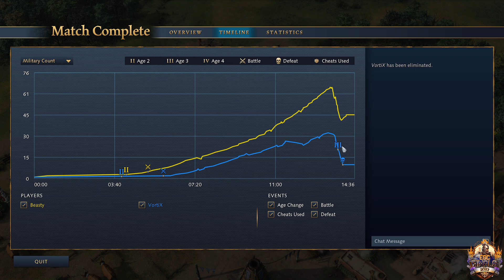$25000 Age of Empires IV - EGC Finals 2023 Beasty vs VortiX Match 7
Age of Empires IV $25000 Tournament Grand Finals Beasty vs Vortix Match 7.

Delhi Sultanate ( @BeastyqtSC2 ) vs Malians ( @VortiX93 )

Support EGCTV and become part of the history of Age of Empires IV E-Sports